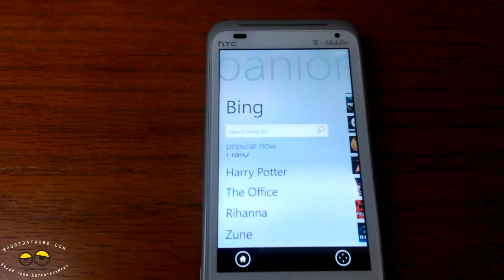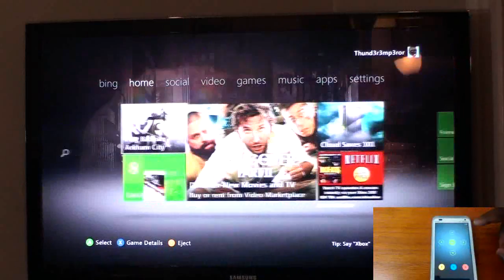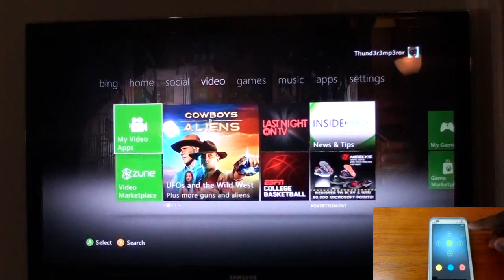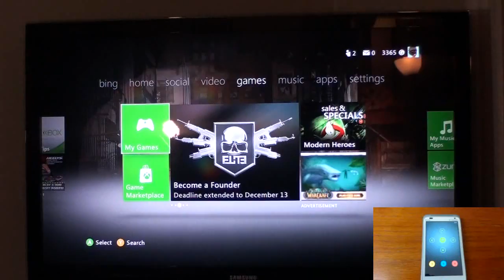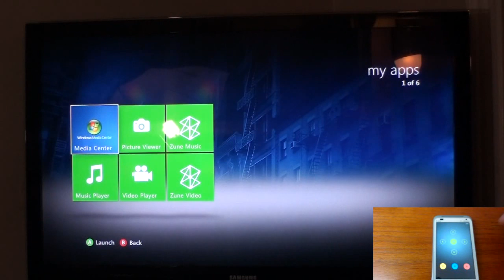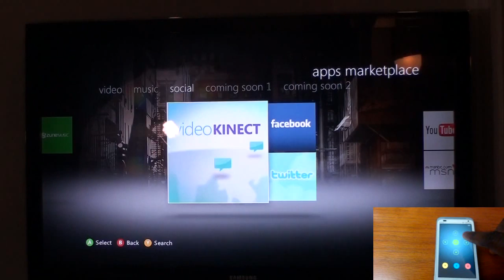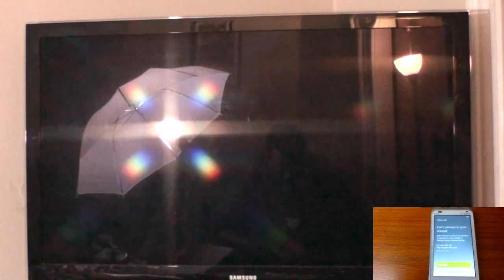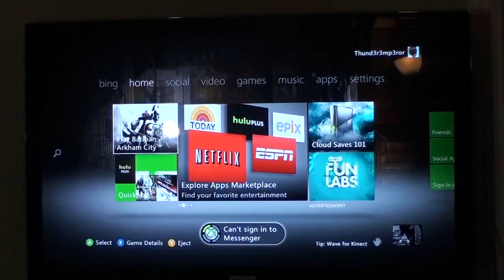New Xbox 360 Dashboard & Companion app Walkthrough Review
The New Xbox 360 Dashboard is available and slowly rolling out to Xbox 360 users out there. It is more Kinect friendly and full metro U.I styled in everyday. With live title that update constantly. the New dashboard, is broken into group segments. We also take a look at the new Xbox 360 companion app for Windows phone

First of  built in Bing search that lets you search for Movies, music and games. The you got your home that shows what's in your disk tray, your quick play games. A live title of what is new in the Video Marketplace. the Xbox 360 Cloud save and ads. Next you have the Social segment; which show the friends you have online you can also connect to your social apps, Twitter, Facebook and Kinect Video.

Next is your video segment that shows your video apps and connections to the Zune Video marketplace, where you can rent movies and buy then as well as stream your own content. Next is the games hub, where you can check on your achievement, the games you have played as well as downloadable content.  After games is the music, hub, similar to the video hub, you can access the Zune marketplace, play music off music apps, as well as stream music through media center from your pc to your Xbox 360.

The last two hubs are the app hub which means literally that, the ability to download apps to your Xbox 360, though not fully functional, some of the apps are TV related with Xfinity and Fios as well as HBO. The last hub is the settings hub which house the console settings system setting and all other settings need for you use of the Xbox 360 and online functionality.

The companion app on windows phone or iOS can work over data or Wi-Fi( Wi-Fi is best), its mirrors your Xbox 360 dashboard and allow you to control you Xbox 360 from your smartphone. A very useful and easy app to use. Initial setup requires you to initial the Xbox companion app setting  within the console settings on your Xbox 360. From there on your follow the simple steps and you are good to go.